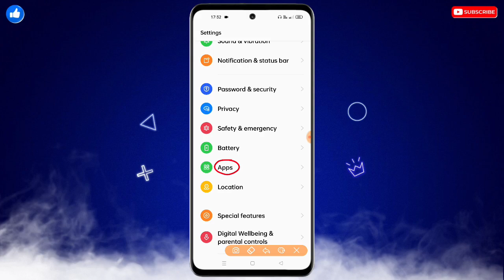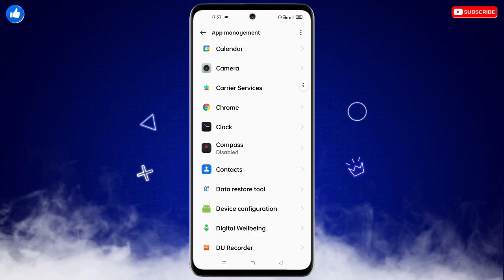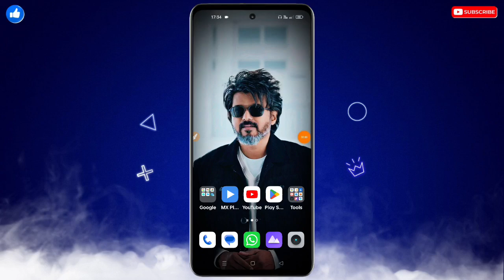How To Enable Disable Apps In Android | App Ko Disable Se Enable Kaise Kare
❀ 🔥☞ 𝗛𝗶 𝗗𝗼𝘀𝘁𝗼𝗻 !!! ❀

___________✾ ᴛʜᴀɴᴋ ʏᴏᴜ.✾___________